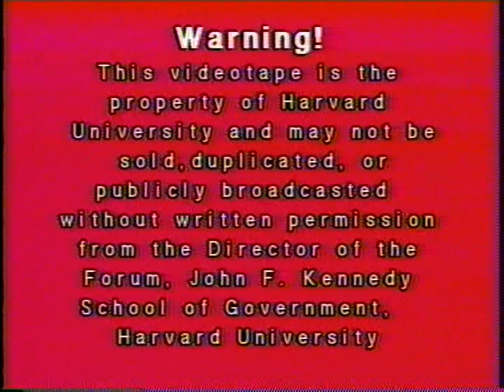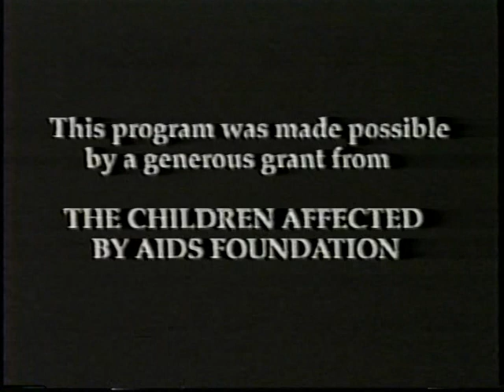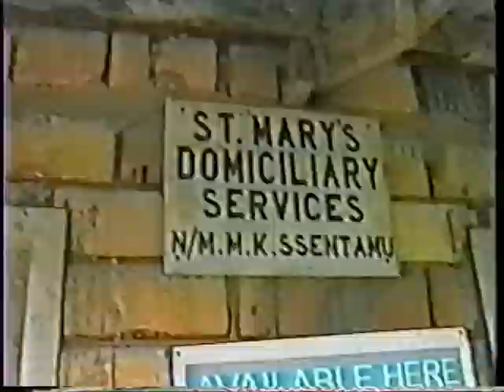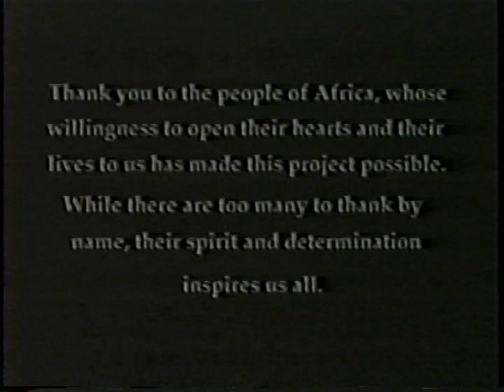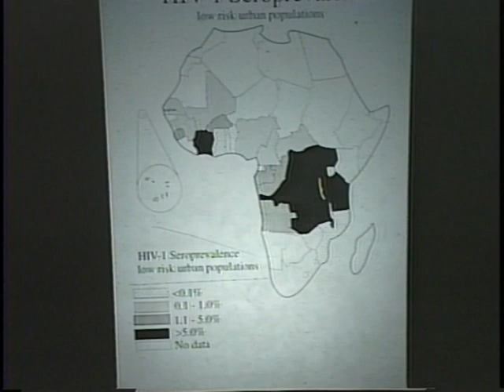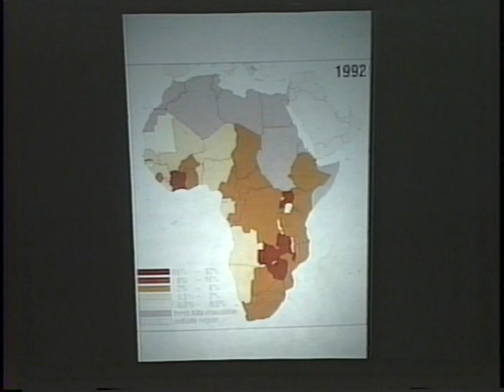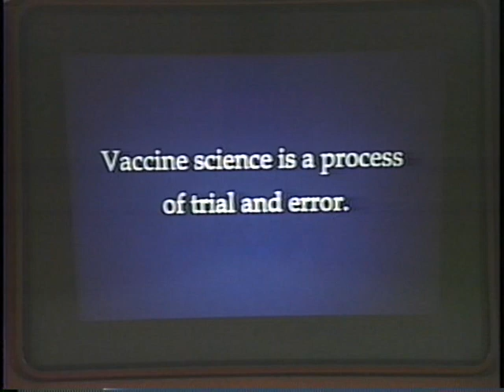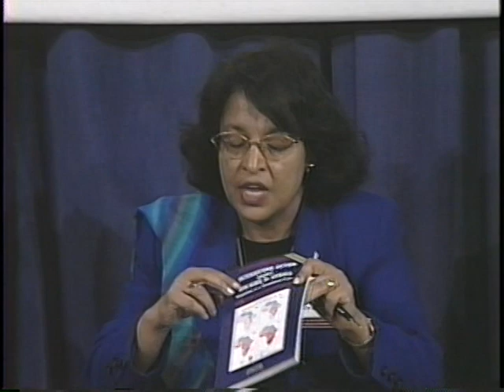The Crisis of AIDS in Africa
Date: Tuesday, March 14, 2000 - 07:00PM